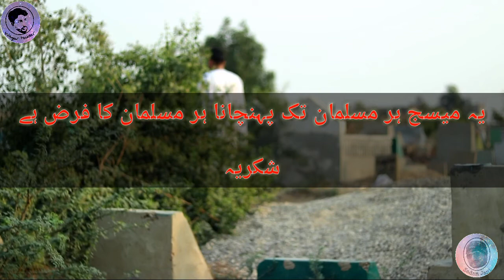Roh Ki Pukkar || By || Waqar Haider Official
Cast

Sadam jani

Waqar Haider

Ramdan

Tanveer Hussain

Shakir bhatti

Director

Shaukat Hussain Lalan

Producer

Sadam jani